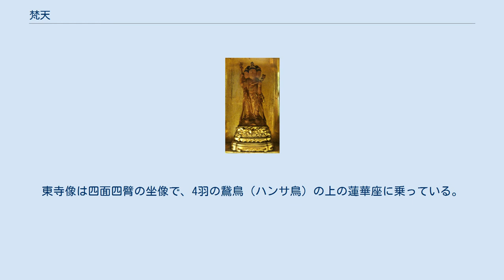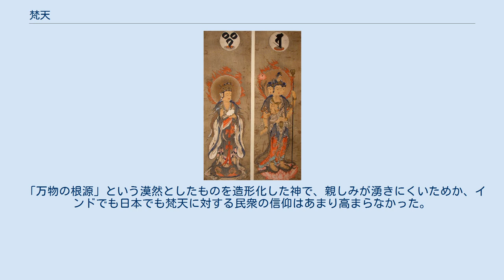梵天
帝釈天（左）と梵天（右） 梵天像 梵天（ぼんてん）は、仏教の天部の一尊。
古代インドの神ブラフマーが仏教に取り入れられたもので、十二天に含まれる。
梵はbrahmanの漢訳。
 ブラフマーは、古代インドにおいて万物実存の根源とされた「ブラフマン」を神格化したものである。
ヒンドゥー教では創造神ブラフマーはヴィシュヌ（維持神）、シヴァ（破壊神）と共に三大神の1人に数えられた。
 帝釈天と対になって祀られることが多く、両者を併せて「梵釈」と称することもある。
 バラモン教の神が仏教に取り入れられ、仏法の守護神とされ、梵天と称されるようになった。
なお、釈迦牟尼が悟りを開いた後、その悟りを広めることをためらったが、その悟りを広めるよう勧めたのが梵天と帝釈天とされ、この伝説は梵天勧請（ぼんてんかんじょう）と称される。
 また、天部（六道や十界の1つである天上界）は、さらに細かく分別されるが、色界十八天のうち、初禅三天の最高位（第三天）である大梵天を指して「梵天」と言う場合もある。
神としての梵天はこの大梵天に住み、その下の第二天である梵輔天には、梵天の輔相（大臣）が住み、さらにその下の第三天である梵衆天には、梵天の領する天衆が住むとされる。
 東寺講堂の梵天像（右） 日本における梵天・帝釈天一対像としては、東大寺法華堂（三月堂）乾漆像、法隆寺旧食堂塑像、唐招提寺金堂木像などが奈良時代に遡る遺例として知られ、奈良・興福寺には鎌倉時代作の像がある。
これらの像はいずれも二臂の、普通の人間と同じ姿で表され、頭には宝髻を結って、手には払子や鏡、柄香炉を持つなど、唐時代の貴人の服装をしている。
 これらの梵天像と帝釈天像はほとんど同じ姿に表現され、見分けの付かない場合もあるが、帝釈天像のみが、衣の下に皮製の甲（よろい）を着けている場合もある。
 密教における梵天像は四面四臂で表され、これはヒンドゥー教のブラフマー像の姿が取り入れられたものである。
6世紀半ばから8世紀ごろのインドの様式が源流ではないかという指摘があり、エレファンタ石窟群にあるブラフマー像が例の1つとして挙げられている。
彫像では京都・東寺講堂の木像が著名である（国宝）。
東寺像は四面四臂の坐像で、4羽の鵞鳥（ハンサ鳥）の上の蓮華座に乗っている。
 聖観音を本尊とした梵天と帝釈天の三尊形式も見られ、これは平安時代に二間観音供のために祀られたものである。
この遺例としては、鎌倉時代後期の東寺の白檀像、愛知県の瀧山寺に見ることができる。
瀧山寺像は、運慶の作とされている。
 「万物の根源」という漠然としたものを造形化した神で、親しみが湧きにくいためか、インドでも日本でも梵天に対する民衆の信仰はあまり高まらなかった。